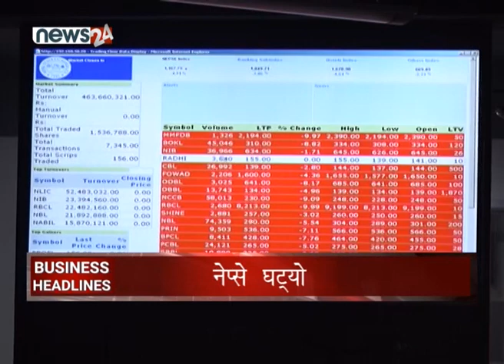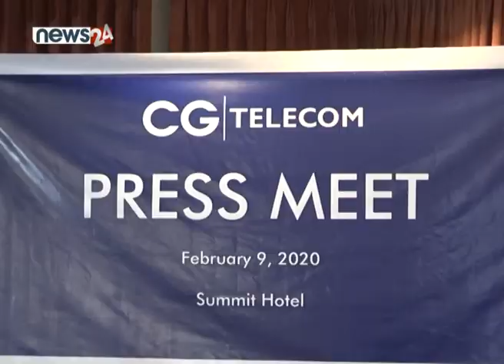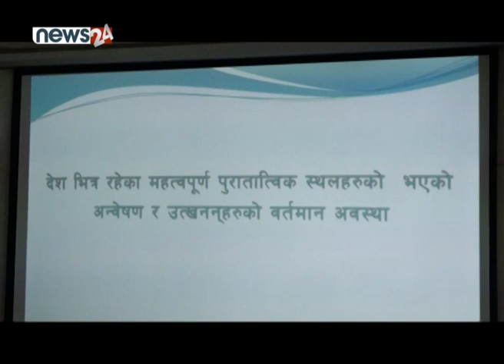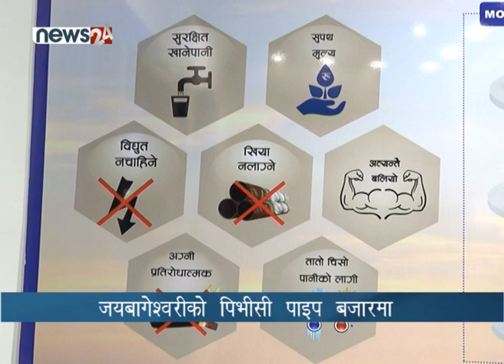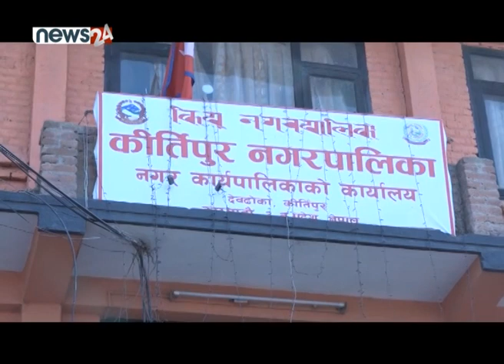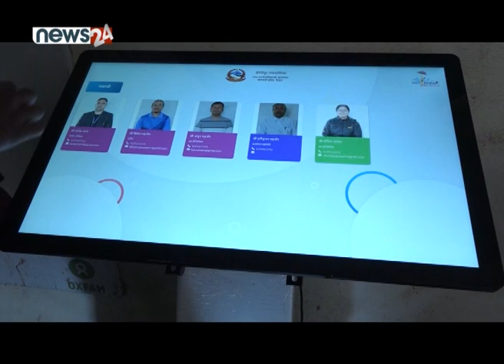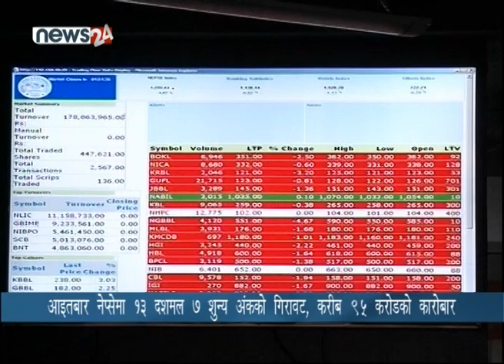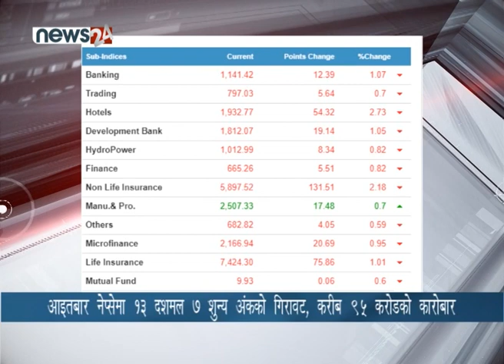BUSINESS TODAY_2076_10_26 - NEWS24 TV